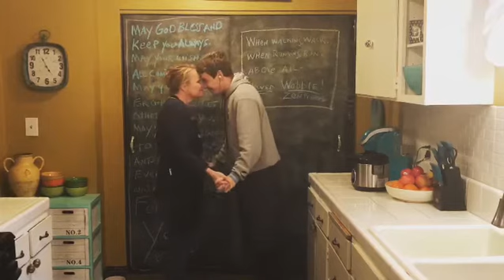Make it a slow one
I hope he never outgrows dancing with mama. Autism Pride.